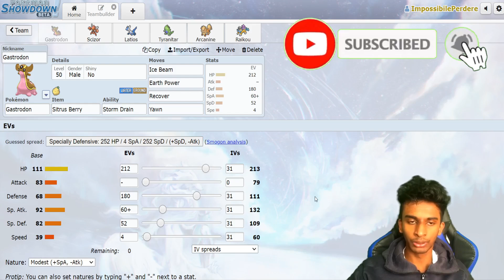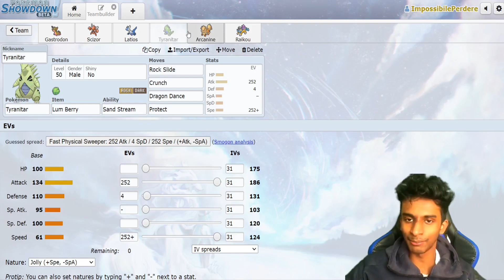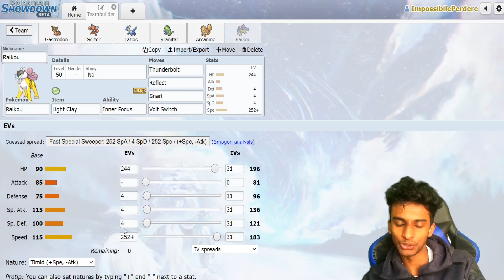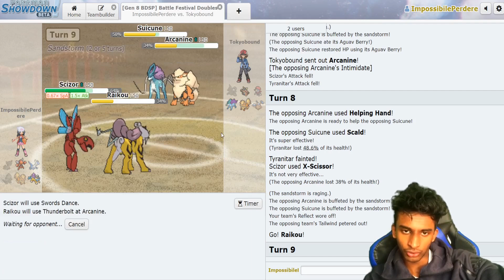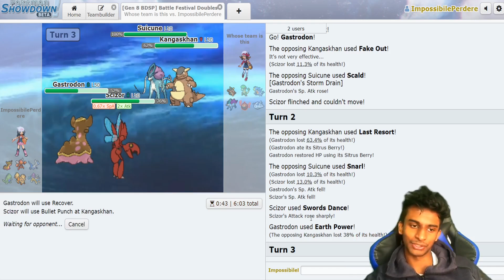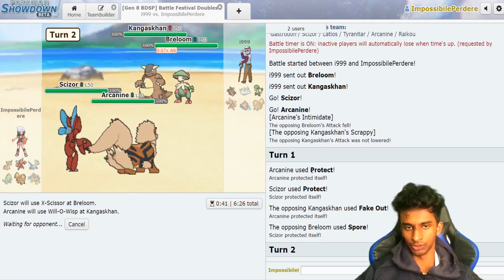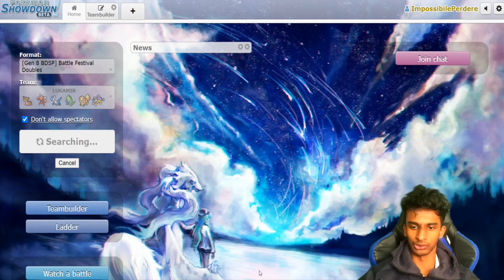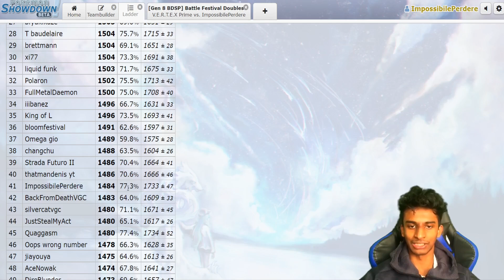Il MIGLIOR team del formato? - Competitive Pokemon Diamante Lucente Perla Splendente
Competitive Pokemon BDSP VGC Wi-Fi Battles